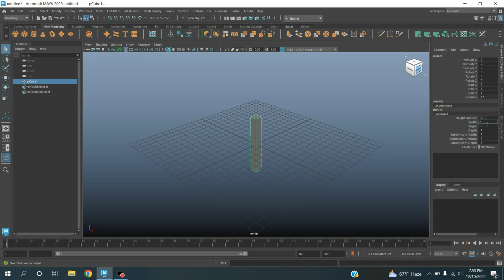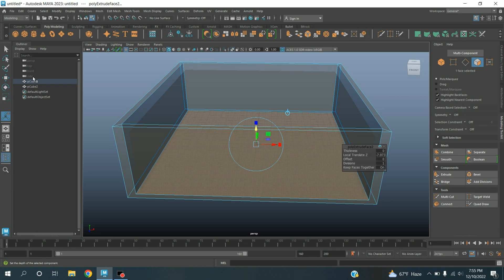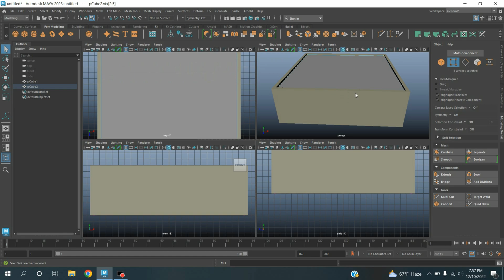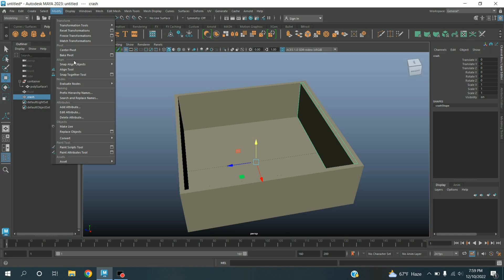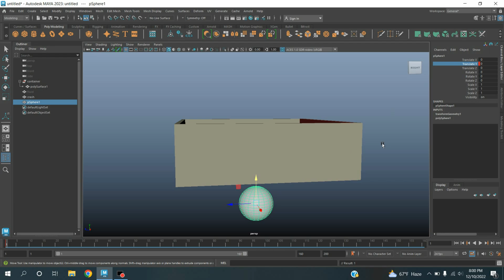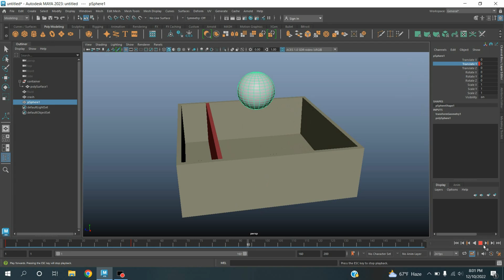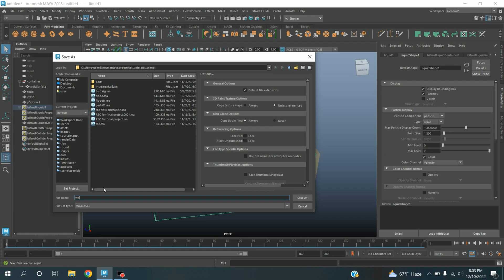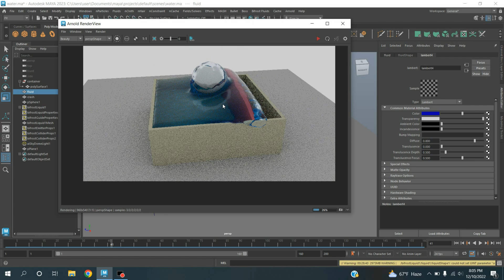Maya Bifrost Tutorial - How to create a water Splash in maya 2023 for beginners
Maya Bifrost Tutorial - How to create a water Splash in maya 2023,